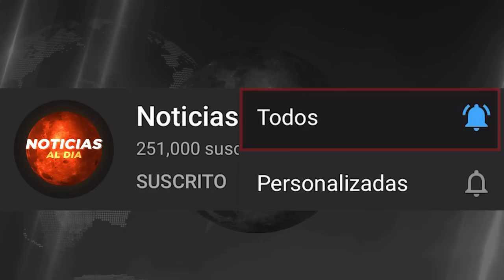RUSIA Y UCRANIA HOY NOTICIAS 06 DE JULIO 2022, UCRANIA EVACUAR UNA CIUDAD ULTIMA HORA HOSTING HOY